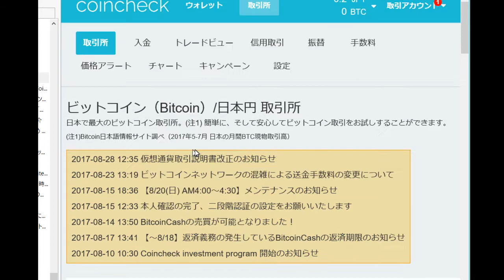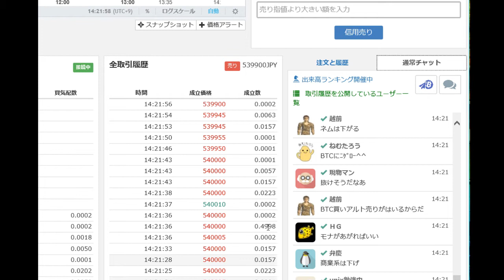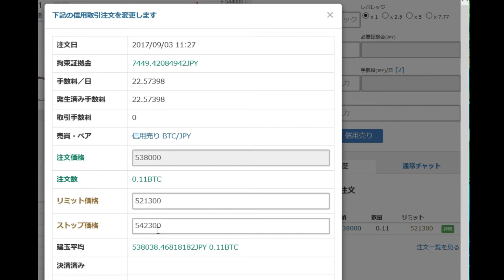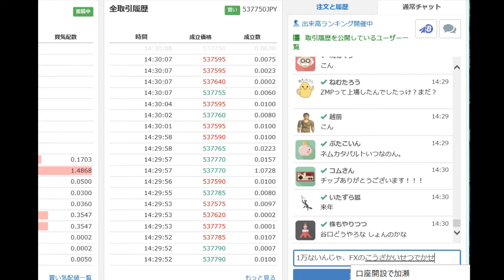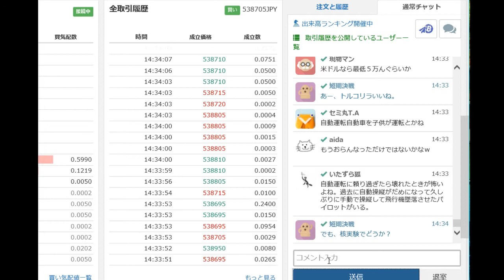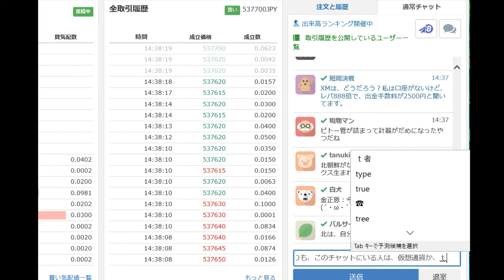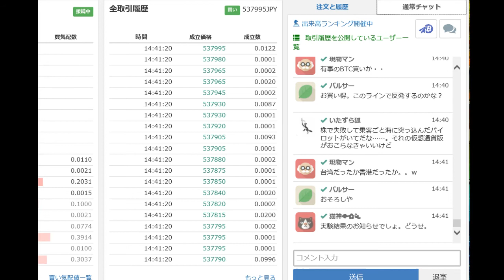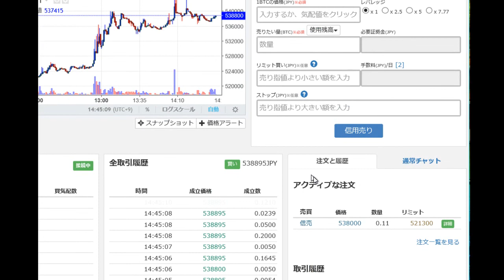2017 09 03 14 16 08 ビットコイン信用売りレバ7.77倍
zaifでビットコインをレバ7.77倍で信用売りしてます。